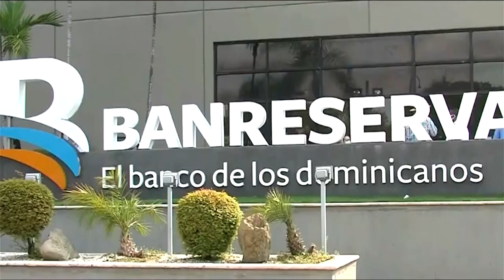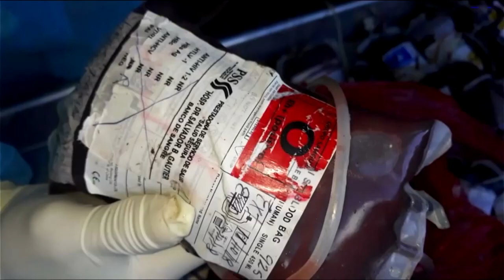¡Se lavan las manos como Pilatos! Funeraria La Popular dice entregó cadáveres de bebés al zacatecas